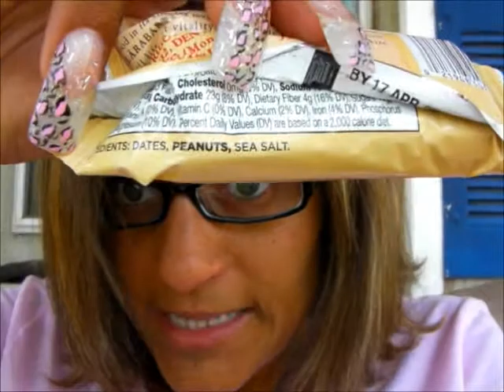Gastric Bypass Update Vlog #4.... Tips, Tricks, Goal, Babble Funny Babble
Quick update on my weekly routine. Exercising, tips i gave a co-worker, and some personal thoughts and lastly, my goals for the week.